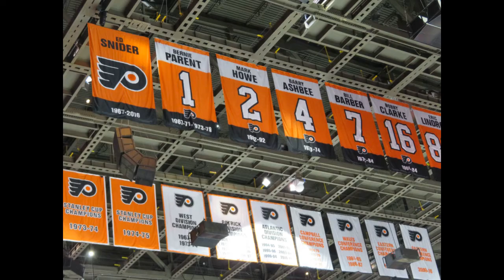Flyers Pregame Report Flyers Red Wings Showdown in Motown